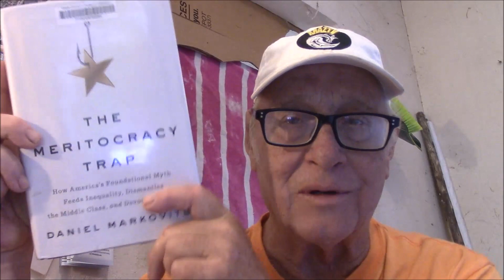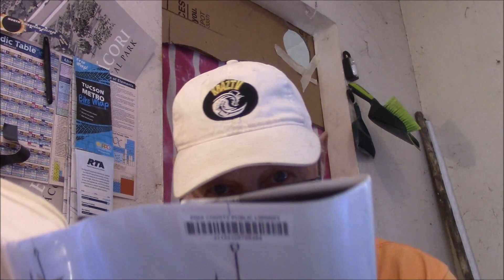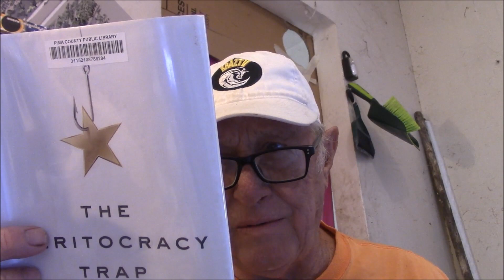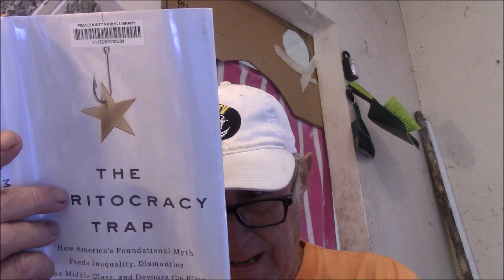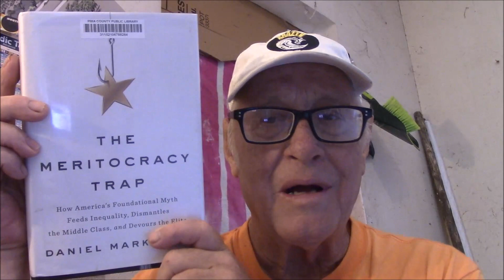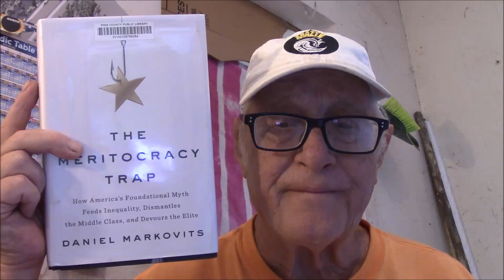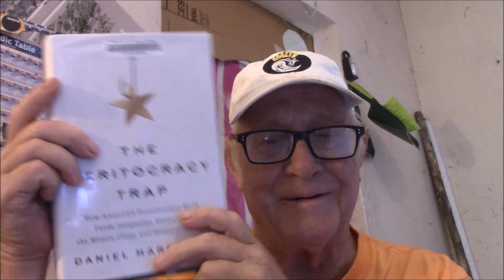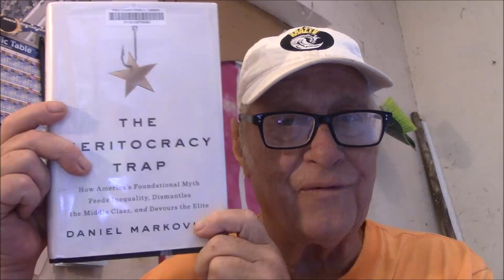The Meritocracy Trap by Daniel Markovits - A Book Review